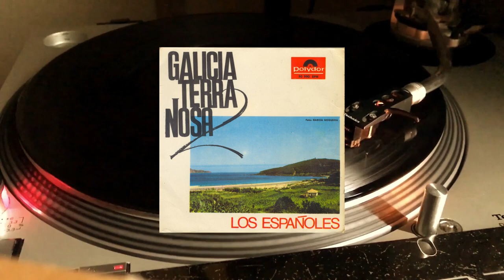Los Españoles – Galicia Terra Nosa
Selo: Polydor – 50 990 EPH
Formato: Vinilo, 7", 45 RPM, EP
Publicado: 1966
Xénero: Rock, Pop
Estilo: Rock & Roll